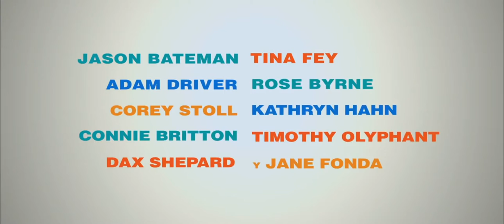Tráiler Hasta que la Muerte nos Juntó